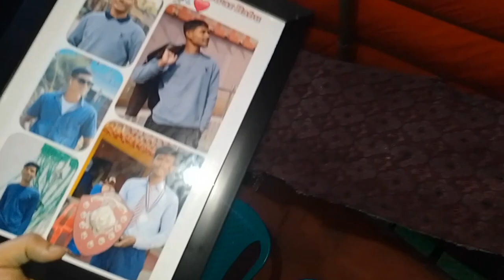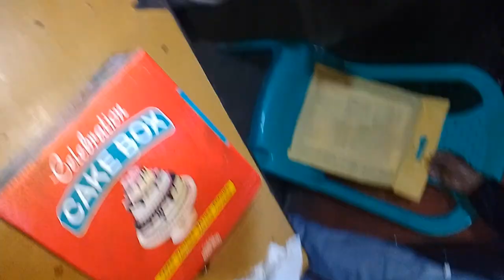Birthday Celebration Kiran Ko 🎂🎉//Prank // Ramailo Vayo// 3 Idiot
Birthday Celebrate Gardii Ramailo Vayo...
Sabie Janale Herdinu Hola.